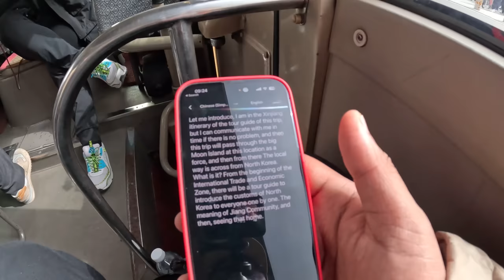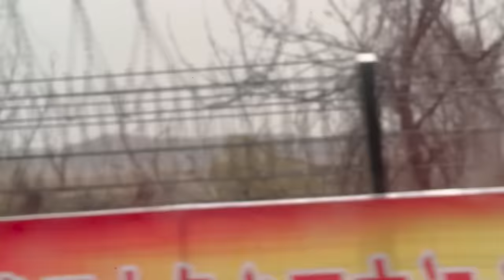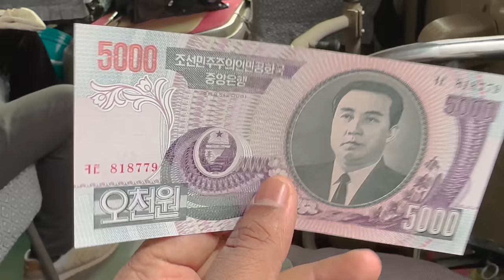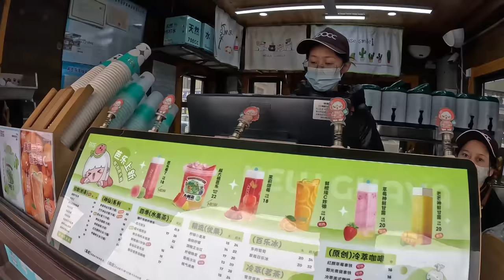வடகொரியா பயங்கரமா இருக்கே | Sneaking North Korea from Border | Tamil Trekker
Hello guys! I was told it was possible to see North Korea from China's border, so I gave it an attempt.

I went to the Yalu River, a border between China and North Korea. People cross the border via the Sino-Korean Friendship Bridge or river. I tried zooming out from my phone to get a glimpse of North Korea standing at Yalu River.

Watch the video to learn interesting facts about North Korea